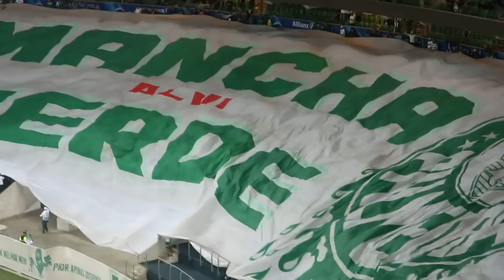EXPLOSÃO NO GOL DE WILLIAN